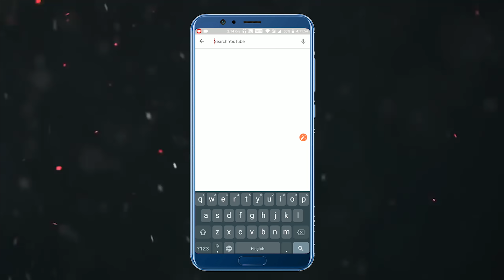ਜਾਦੂਈ ਗਾਂਏ | Punjabi Cartoon | Moral Stories for Kids | Maha Cartoon TV Punjabi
Watch Short and motivational Panchatantra Story named "The Magical Cow" Cartoons for Kids. In this story you'll see a hardworking farmer and his magical cow. Punjabi cartoon is very famous in children's which give very good moral, these animated stories (Kahani) are very popular amongst the children because it is very simple, meaningful interesting, inspirational with funny characters' which are latest and best in the class, these stories contains amazing, cute small and big popular animals. Panchatantra stories are very simple, rochak, old and entertaining which you can watch for free on YouTube Maha Cartoon TV PUNJABI, It’s very easy, best and real examples to teach your children through cartooning in Hindi and English Language. You can say its bedtime nursery stories with morality (ਜਾਦੂਈ ਗਾਂਏ).